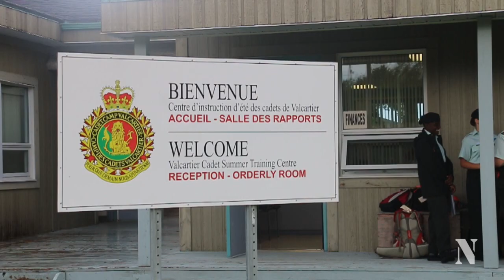Camp d'été des cadets de Valcartier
Aperçu d'une journée au camp d'été des cadets de Valcartier.